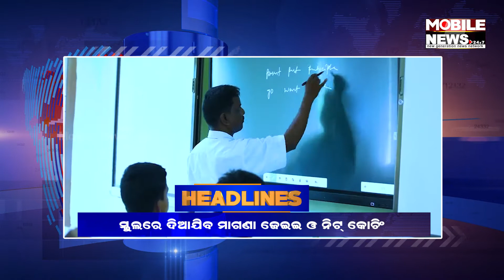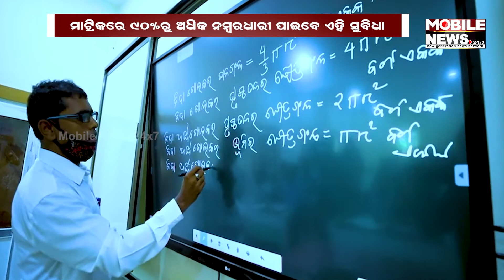Evening Bulletin Odisha Today 16.11.2022 | Mobile News 24x7